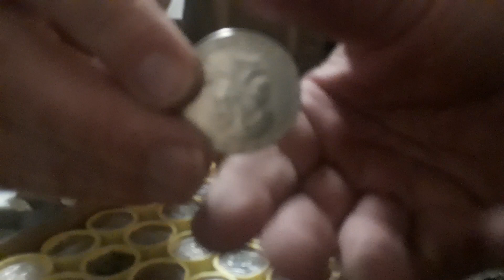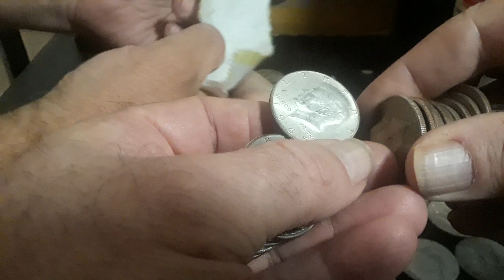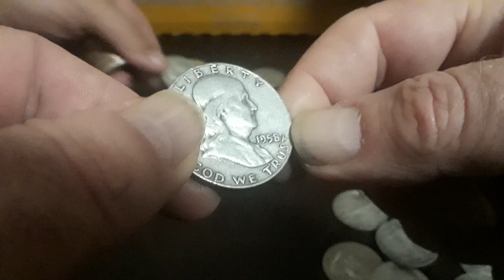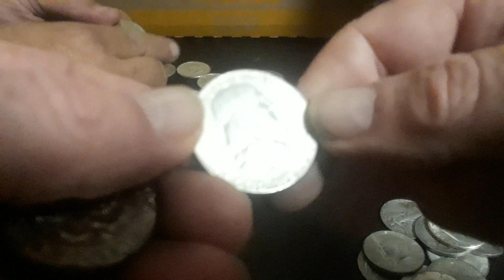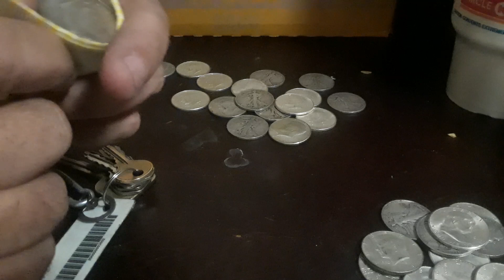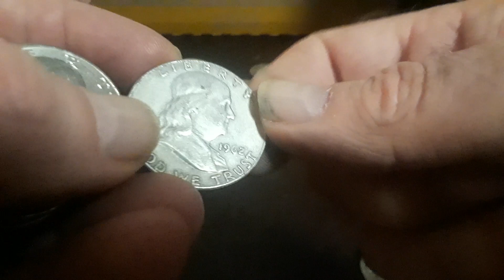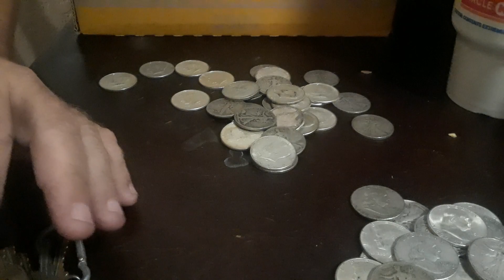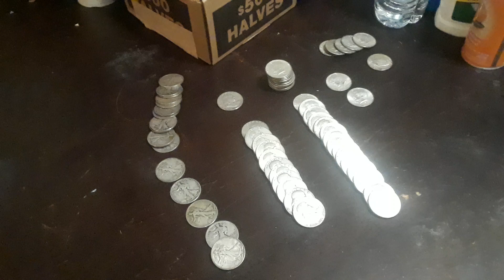Episode 279: I Found My Epic Box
This going to be a long hunt but an enjoyable  one at that. I have searched long and hard for this moment!